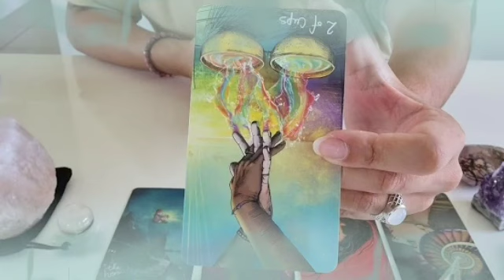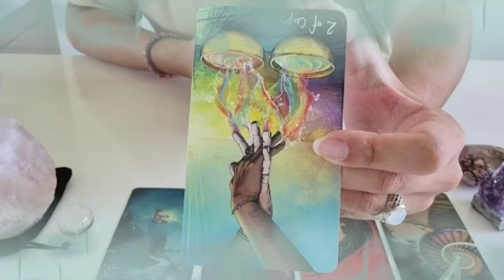برج الجوزاء ♊ من 6 إلى 26 ديسمبر 2022 🔥 تغير جذري في حياتك🤭مين حرف M🤫احذر من الموصفات دي🙏